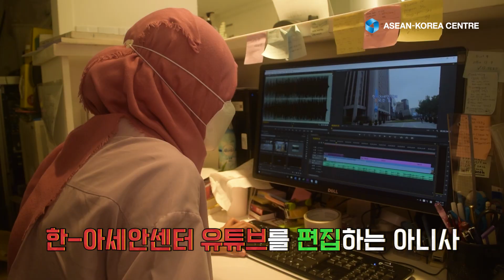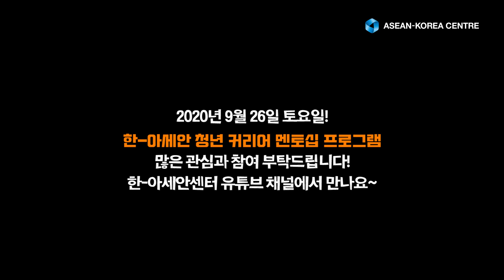슬기로운 한국 회사 적응기 (feat. 아세안 커리어 멘토십 프로그램)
타오와 아니사의 슬기로운 한국 회사 적응기 (feat. 아세안 커리어 멘토십 프로그램)